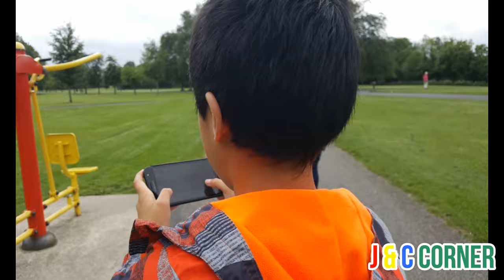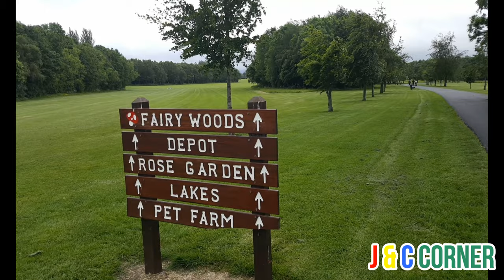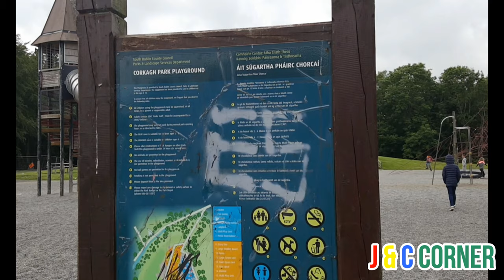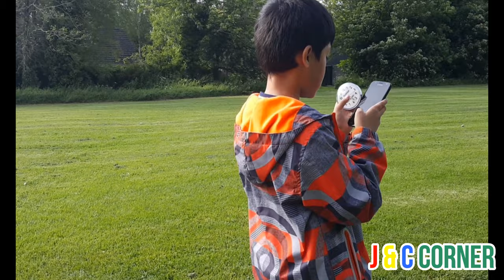CLIMBING HIGH AT THE CORKAGH PLAYGROUND CLONDALKIN | J & C CORNER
We visited this playground just to have a atmosphere. We arrived around 5 pm on the place and what's funny was when we got there the rain start to fall. Luckily it wasn't a heavy rain and after few minutes it stopped. We able to explore the area and the kids  had enjoyed the new playground. However, we didn't stayed long as JC needs a toilet and no toilet around the facility, so we decided to go home at the end. But we had a good time even it is a short time.